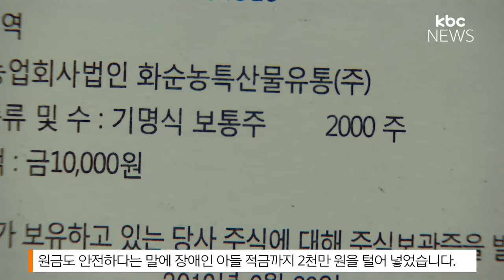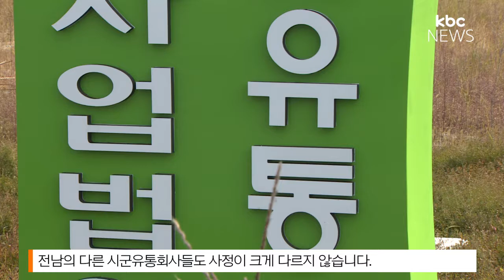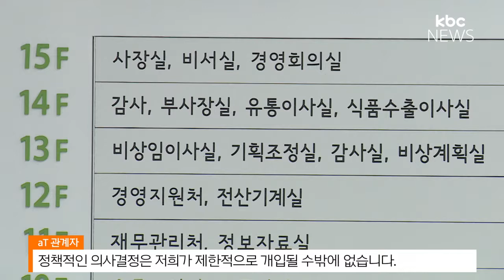시군유통회사 부실... "투자 사기" 농민 분통